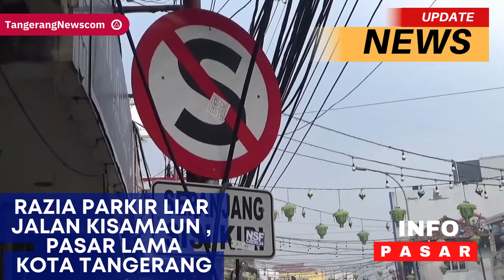RAZIA PARKIR LIAR DI JALAN KISAMAUN PASAR LAMA KOTA TANGERANG